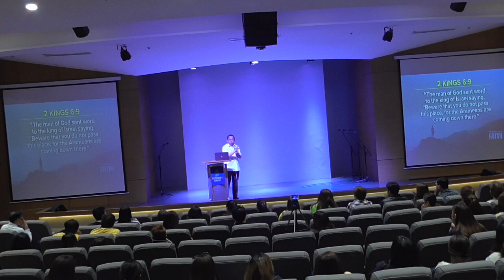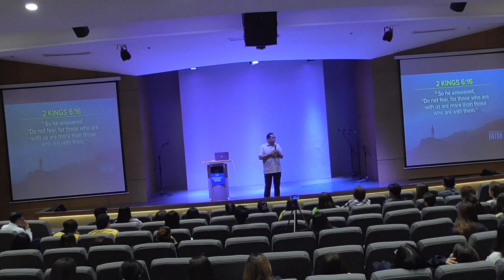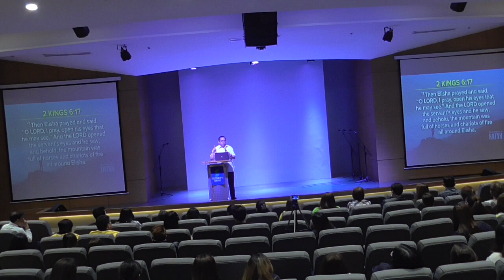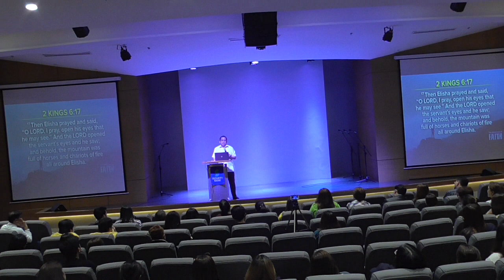January 17 Midweek Service Part 2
Security Bank Center, Ayala Avenue Makati City
Speaker: Pastor Bong Saquing
January 17, 2019
Midweek Service: Enjoy the  Adventure life series